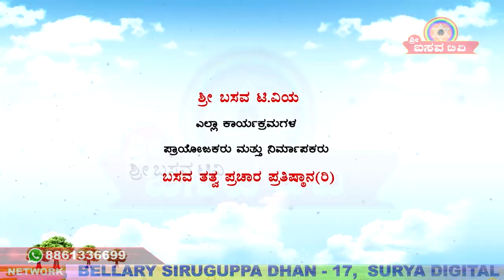Sri Basava Tv- Akkana Balaga- Ep 234